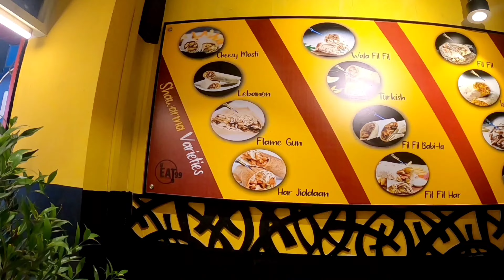വയനാടൻ പോത്തിൻ കാൽ @ 99 | POTHINKAL @ 99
വയനാട്ടിൽ ഏറെ പ്രശസ്തമായ പോത്തിൻ കാൽ അവസാനം നമ്മുടെ തിരുവനന്തപുരത്തും എത്തി അതും നമ്മുടെ പട്ടം പ്ലാമൂഡ് eat @ 99 ൽ

ഒരു ഒന്നന്നര ഐറ്റം തന്നെ പെടാപ്പാടു പെട്ടാലെ ഒന്നും കഴിക്കാൻ പോലും പറ്റു.

അവസാനം ആ മജ്ജ കൂടി കഴിച്ചപ്പോൾ കുശാൽ , മജ്ജയാണ് ഹൈലൈറ്റ്
യുദ്ധത്തിന് കാഹളം മുഴങ്ങുമ്പോലെ എടുത്ത് തട്ടിയാലെ മജ്ജ പുറത്തു വരൂ

എന്തായാലും കൊടുത്ത ക്യാഷ് മുതലായി

Today's Food spot : Eat@99 , Pattom , Plamood

⚡MY RATING :
Food : 😋😋😋😋😊 (4.5)
Service : 😊😊😊😊 (4)
Ambiance : 😊😊😊 ( 3.5 )
Accessibility : 😊😊😊 ( 3.5 )
Parking : Yes
Is this restaurant family - friendly ? Yes , to a certain extent

GOPRO HERO 8